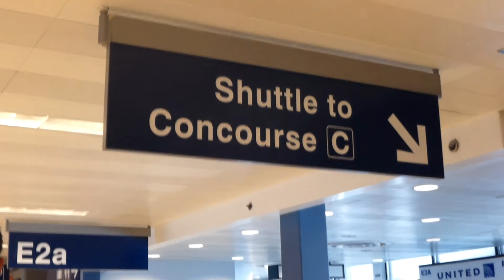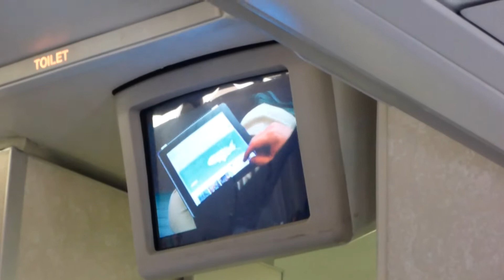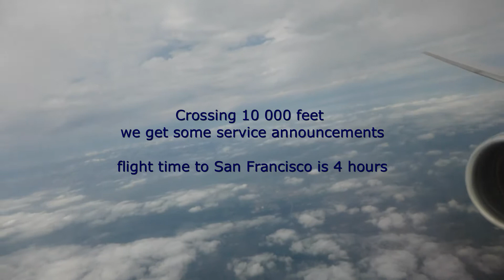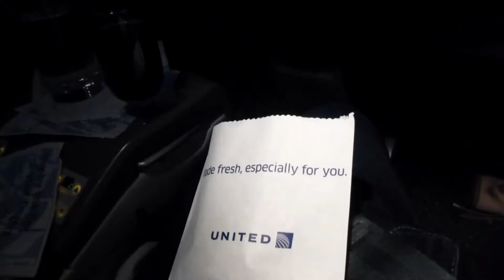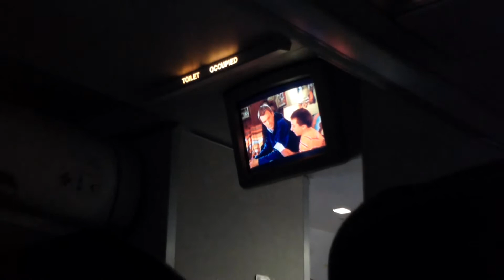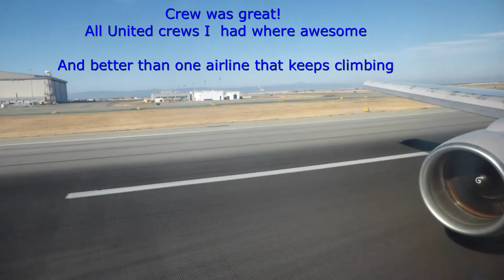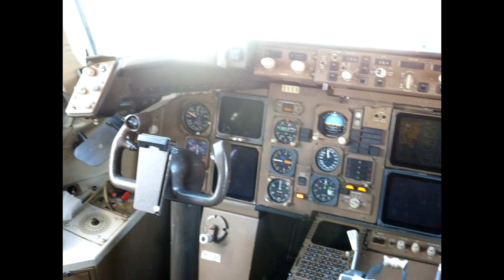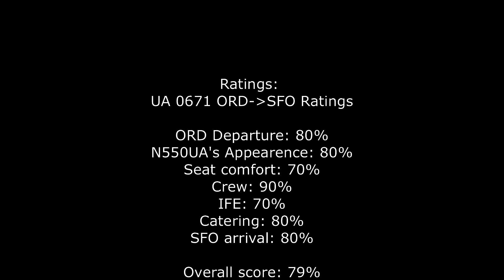United Airlines/ Chicago ORD -San Francisco / B757-200 /UnitedFirst/ JUL2014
26 July  2014
United Airlines 0681 (Brussels Airlines 8819, Air New Zealand 9030, Air Canada 5395, SAS Scandinavian 3935, Lufthansa 8604 )
Departure: 14:57 (Actual: 15:07) (GMT: 20:07)
Gate: C9  Runway: 28L
Arrival. 17:27 (Actual: 17:28) (GMT: 00:28)
Gate: 89  Runway 28R
Boeing 757-200 "N550UA"
UnitedFirst: 2F
Est flying time: 4hrs

Welcome to part 4 of my USA summer 2014 trip, After deboarding from my rather average Expressjet flight from Charlotte it was time to head on to San Francisco! Orginally this flight was scheduled to be on an Airbus A320, but later on switched to the former United 757! A day prior to my departure I was offered an upgrade for about 60 EUR's, let's go for it!

Chicago ORD Departure 80%
I really have a feeling that airlines and airports within the USA are going for the better, and here is why! First of all I found United's terminal to be very open and airy, gate area's had multiple plugs and USB chargers in as well (what was well needed)

Aircraft Appearence: 80%
I know this is definate not the most state-of the art aircraft in the United fleet and I must say United did a very good job keeping this old-timer in a good condition! The seats looked a bit fresher than the newer 737-900 I flew a few months prior

Seat comfort: 70%
While the seat had a nice recline, the seat pitch wasn't that great at all, when the pax in front of me reclined I really had to do my acrobatics at it's best! While the 757 looked much fresher I found the 737 (former Continental seats) to be more comfortable

Crew: 90%
As my former Continental crew this former United crew was very motivated as well, really on top of their game and clearly wanting to help their passengers as much as they can! I found this crew way more motivated than a few other sets I met later on on an US Airlines that proclaims to be the best in the USA

IFE: 70%
In flight entertainment was offered on one main screen. Since this was my 4th leg on a BRU-MUC-CLT-ORD-SFO journey I slept quite some, and the scenery did make up a lot as well, so I was ok with that! However I would not have mind if they would have showed the moving map sometimes

Catering: 80%
The catering on this 4 hour flight was limited to choice between a salad or a wrap! Which in size of portion and quality was about equally what you would get on a 2 hour intra-european flight in Economy! Thankfully freshly warmed cookies where served at least every 45 mins to make up for that, and the cookies where pretty good! Glasses where topped of as well what made up for this as well.

San Francisco Arrival: 80%
SFO airport is a very wide and open place, arrival went smooth and with no problems

Overall verdict: 79%
First of all I was very pleased to get this upgrade offer from United which made this flight more comfortable. After my Chicago-Orlando flight earlier it was nice to compare the different products! While the hard product was pretty average, I personally don't think I should be doing acrobatics when flying First, however I do realize that this isn't the most advanced aircraft in the United fleet ! Catering was to be said ok as well! I did enjoy the multiple cookie runs. The Crew on this flight where simply excellent and really making up for all the other things! As an Aircaft I did enjoy flying the "old-school" 757! Especially as they are so rare to find in Europe...